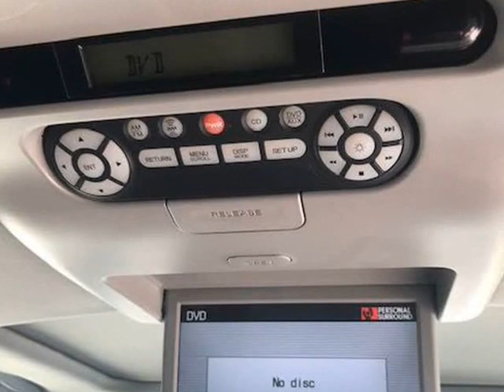2005 Honda Odyssey TOURING AT (Cleveland, Ohio)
Zi & Zo Exotic Cars
7309 Union Ave
Cleveland